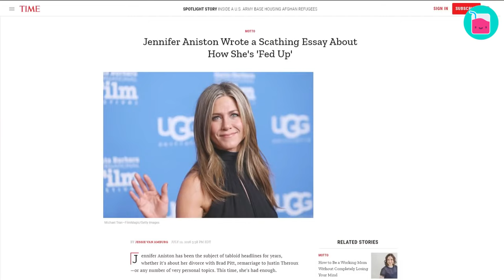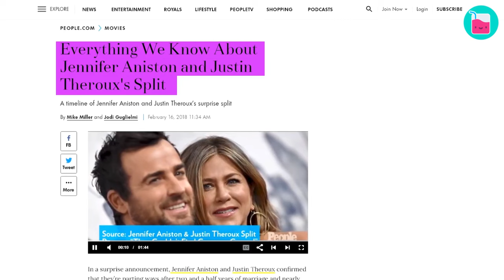Why Jennifer Aniston and Justin Theroux Broke Up | Rumour Juice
When Jennifer Aniston met Justin Theroux, it seemed as though her search to find love again was over. They were the couple that nobody had expected, and yet while they were together, the world could not have been more obsessed with them. Unfortunately, it wasn't meant to be, and Jen was left single yet again.